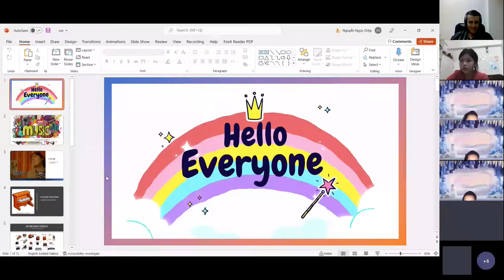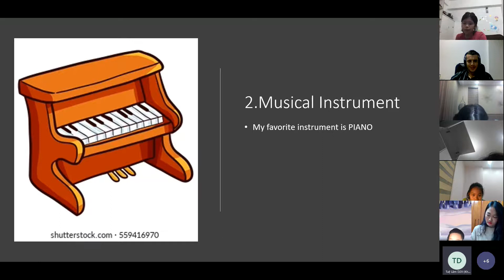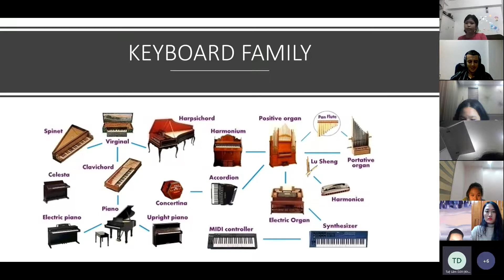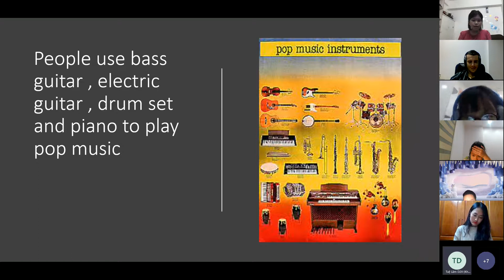Phương Giang D2V Presentation Unnit 13&14 Music Mobile